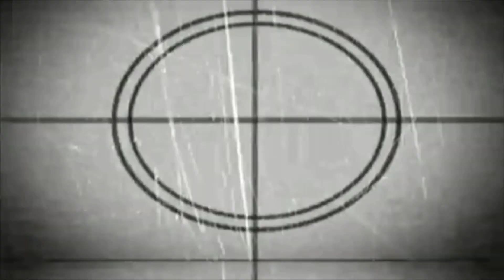Doublestrike - The Gospel of Mark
Pastor Fisk gives an overview of the Gospel of Mark.

We continue our break as Pastor Fisk transitions to his new call in North Dakota and Peter welcomes Atlee Elisabeth into his family. But we still have videos!